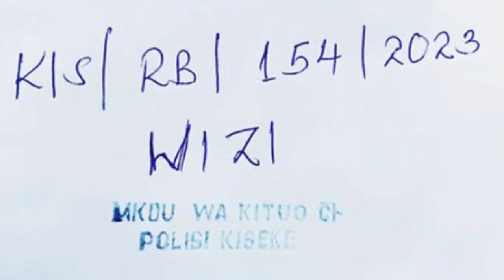BREAKINGNEWS STAA WA FILAMU ROSE NDAUKA AVAMIWA NA MAJAMBAZI NYUMBANI KWAKE, ASIMULIA KILA KITU